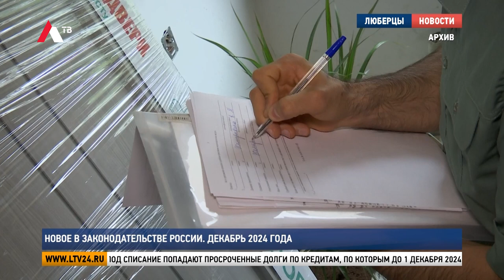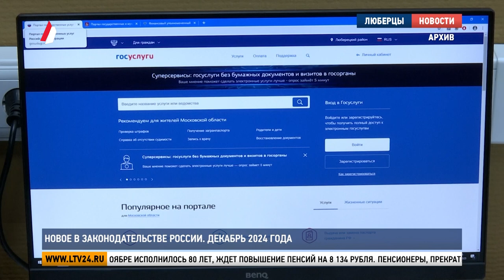Новое в законодательстве России. Декабрь 2024 года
Повышение пенсий, списание долгов с участников СВО, биометрия для иностранцев. Новые законы Российской федерации, которые вступят в силу уже в декабре.

Закон № 391, подписанный президентом РФ Владимиром Путиным, предусматривает списание простроченных кредитов до 10 миллионов рублей для военнослужащих. Под списание попадают просроченные долги по кредитам, по которым до 1 декабря 2024 года вступил в силу судебный акт о взыскании задолженности или было возбуждено исполнительное производство.

С 1 декабря начнут собирать биометрические данные у въезжающих в страну иностранцев и лиц без гражданства. Эксперимент продлится до 30 июня 2026 года, после чего пропускную систему введут на всех пунктах пропуска через российскую границу. Биометрию будут собирать в аэропортах Шереметьево, Домодедово, Внуково, Жуковском. А с 10 декабря для мигрантов изменятся правила сдачи экзамена по русскому языку.

Граждан, которым в ноябре исполнилось 80 лет, ждет повышение пенсий на 8 134 рубля. Пенсионеры, прекратившие трудовую деятельность в октябре или ноябре текущего года, получат проиндексированные пенсии также с декабря. Увеличатся и пособия по уходу за детьми для некоторых групп граждан.